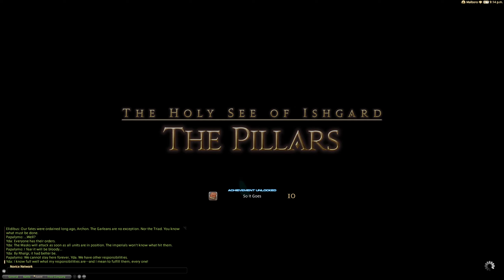FFXIV - As Goes Light, So Goes Darkness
Final Fantasy XIV is a massively multiplayer online role-playing game. It is the fourteenth entry in the main Final Fantasy series and the second MMORPG in the series after Final Fantasy XI. Set in the fantasy realm of Eorzea, players take control of a customized avatar as they explore the land and are caught up in both an invasion by the hostile Garlean Empire and the threat of the Primals, the deities of the land's Beastmen tribes. Eventually, they are embroiled in a plot by a Garlean Legatus to destroy the Primals by bringing one of the planet's moons down on Eorzea.